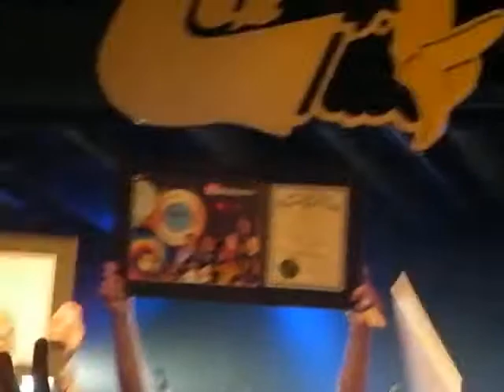The Radiators at Tipitina's 06/10/2011 Roll me Over